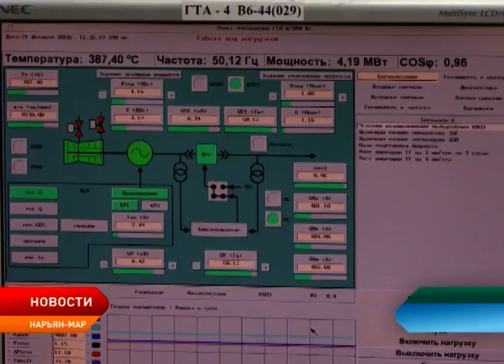Нарьян-Марская электростанция отметила 60-летие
Нарьян-Марская электростанция отмечает юбилей. Одному из старейших предприятий округа исполнилось 60 лет. Ветеранов электростанции и всех тех, кто сегодня обеспечивает бесперебойное электроснабжение города и ближайших сёл округа, чествовали на торжественном вечере во Дворце культуры «Арктика».